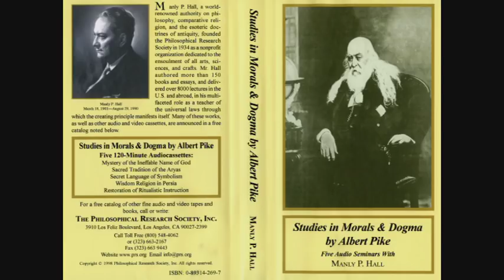Manly P. Hall - Wisdom Religion in Persia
Studies in Morals & Dogma by Albert Pike
"Wisdom Religion in Persia"
— Lectures by Manly P. Hall